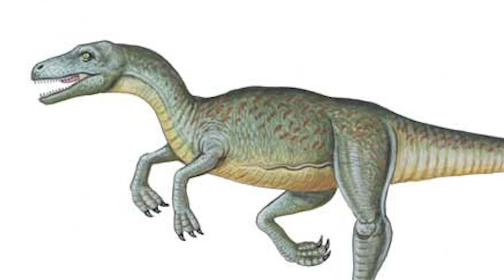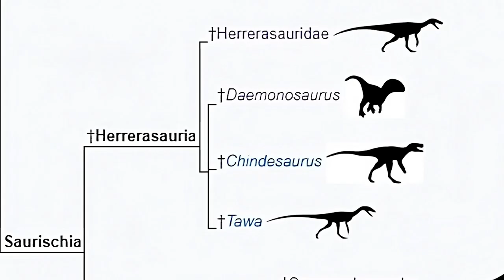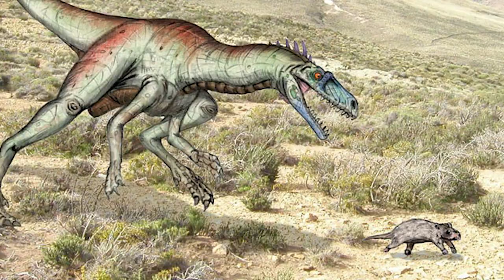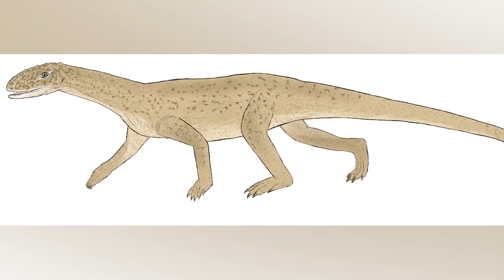Der SCHNELLSTE Raubsaurier Der Trias In Südamerika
Music: Context Sensitive - Alternate Mix This Frozen Darkness No Choir